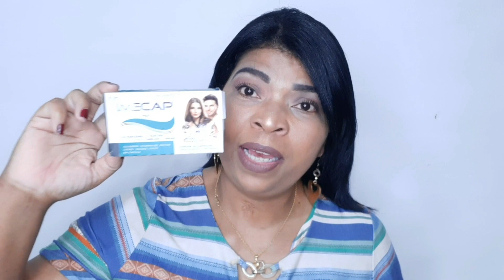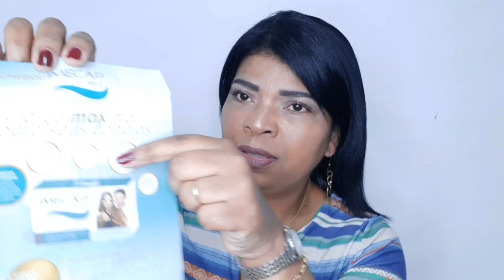Imecap hair max 3 meses de uso minha experiência/ fez meu cabelo crescer? Teve efeitos colaterais?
No vídeo de hoje conto minha experiência com o suplemento imecap hair max, usei 3 meses e conto tudo o que achei desse suplemento capilar!

Imecap hair max
Crescimento capilar
Projeto rapunzel
Projeto pocahontas
Cabelo comprido
Henezada crespa
Cabelo alisado

Ariane Machado.